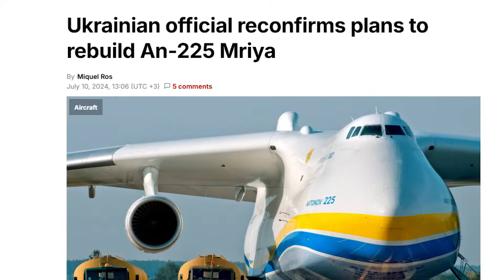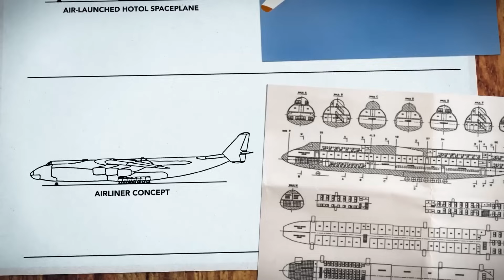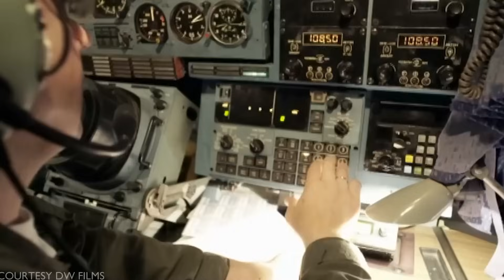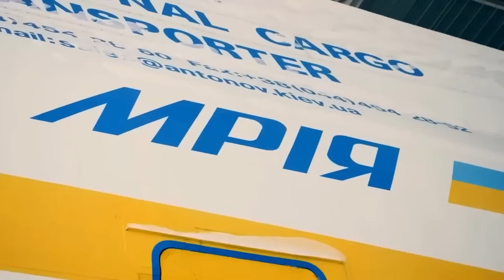The NEW Antonov-AN225 Is Making a HUGE Comeback & JUST SHOCKED Everyone!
The legendary Antonov AN-225 “Mriya” is coming back—and it’s turning heads worldwide. Destroyed during the 2022 invasion of Ukraine, the world’s largest aircraft is now being rebuilt using a secret second airframe long hidden near Kyiv. With support from global aerospace giants and a $500 million plan in motion, Mriya 2.0 is set to fly again by 2027. In this video, we uncover the full story: from the Cold War origins and tragic destruction to the incredible international effort behind its rebirth. This is more than a rebuild—it’s a global engineering comeback like no other. Let’s dive in!